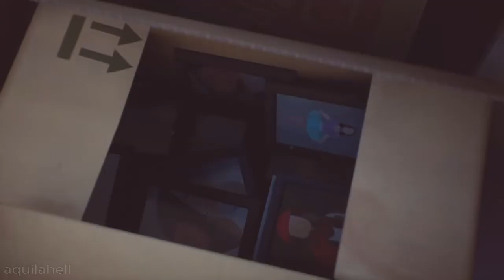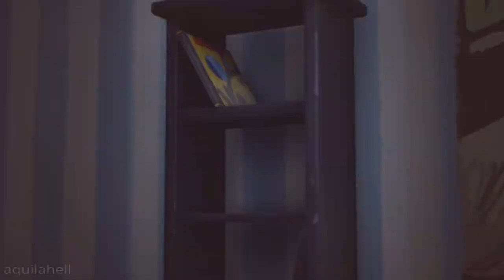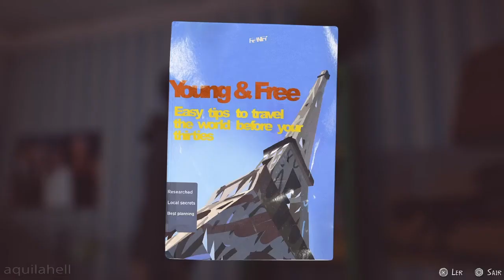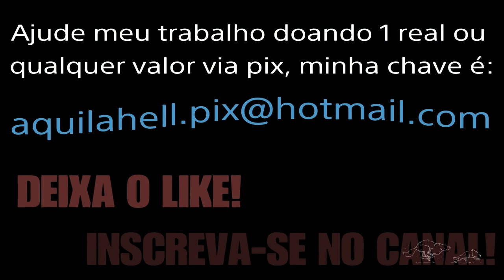Life is Strange 2 - Revelações e despedidas